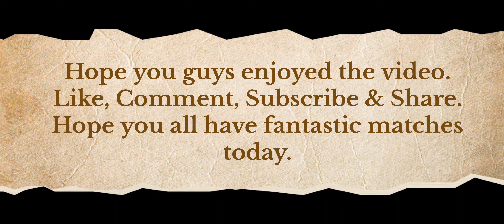Best Rank MP Matches | Legendary Lobby | MVP | Season 4 | Part 7 | callofduty | codm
Welcome to Part 7 of the "Best Rank MP Matches" series, featuring "MVP Gameplay" in the "Legendary Lobbies" of Call of Duty®: Mobile for the "MP Rank 2024 Season 4." These thrilling matches were recorded during the initial weeks following the Rank Reset for Season 4.

In this video, my focus is on team contribution as well as individual performance, since I am currently striving to get a few videos of "Only Nukes" for my content. I know it will come as a shock to you all, but I am trying to focus more on kills and getting those "Only Nukes" videos. This doesn't mean you won't see me playing objectives at all; I will definitely still play objectives, but not at the level I used to. So, an advanced sorry for that. Striking a balance between slaying opponents and fulfilling objectives is crucial, as each team member's role is vital.

Prepare for an adrenaline surge as you watch the gameplay unfold. This is just the beginning of the "Best Rank MP Matches" series, so keep an eye out for future installments.

*A quick note:* All videos in the "Best Rank MP Matches" series are captured after reaching Legendary in Multiplayer for Season 4. Hence, you can expect these matches to be against the top 1% of players on the Global Servers.

Feel the excitement, enjoy the content, and gear up for more intense matches to come!

Wishing you all a fantastic day ahead! 😉😉

*Feel free to check out some of my other content:*

- *War's Paragon Mythic Drop (Mythic Ghost - Eternal Siege & Legendary KN-44 - Dark Harbinger) Full Draw With Detailed CP Count & Money Spending*

- *Knight's Crusade Mythic Drop (Mythic Templar & Legendary PP19 Bizon) Full Draw With Detailed CP Count & Money Spending*

- *Nuking ☢️ In Legendary “Top 5K” Leaderboards Rank Real Player Lobby When Rank XP 14298 In "Firing Range Domination"*